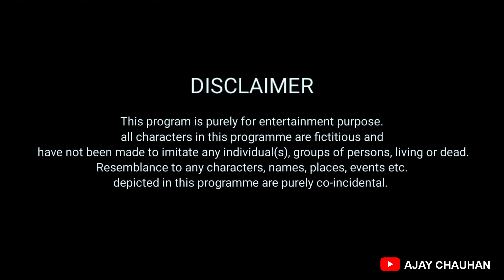Rakshabandhan Special || Garib bachche ki Rakhi || Ajay Chauhan